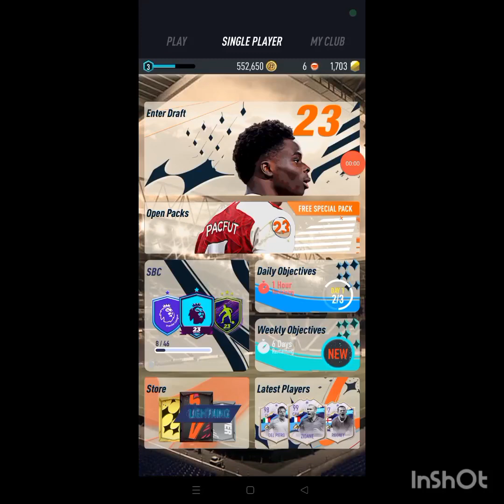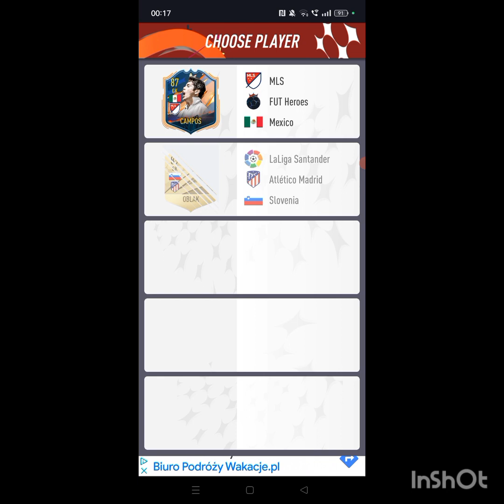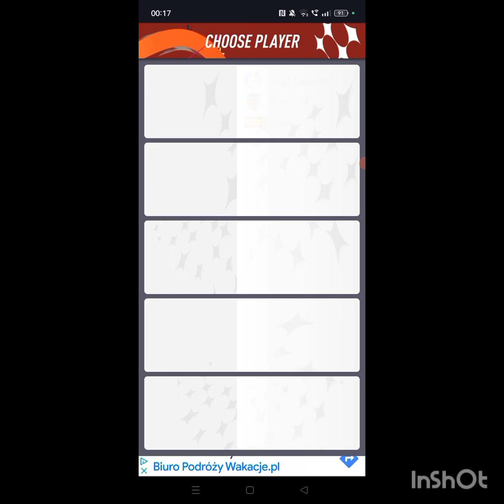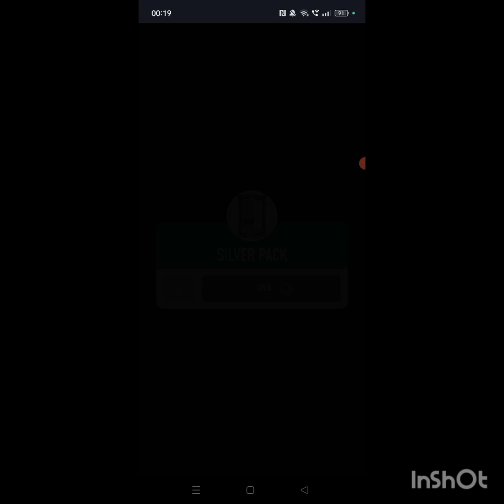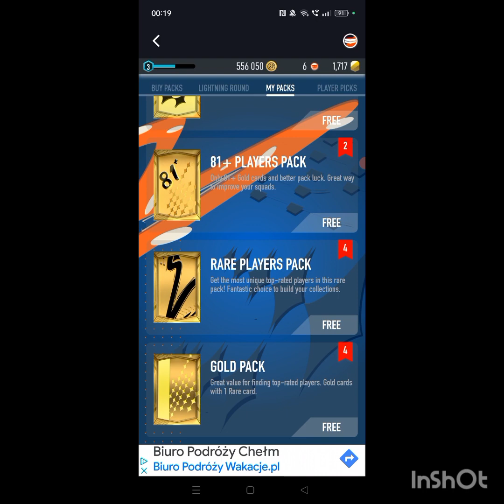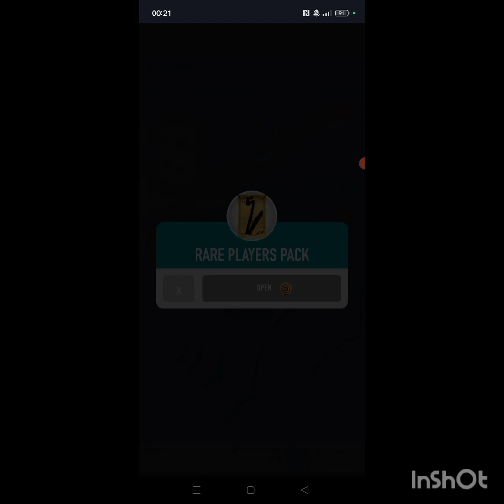nocny draft i paczki